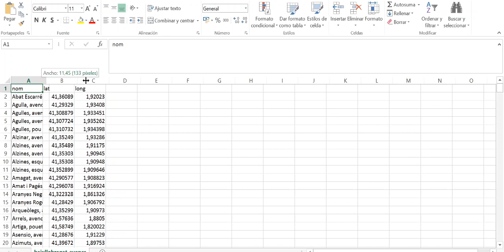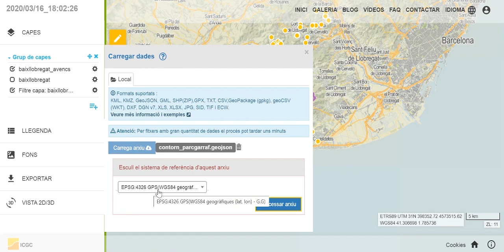Tutorial d'Instamaps 18. Operacions: filtres, intersecar i punts dins polígons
En aquest tutorial us mostrem com utilitzar tres de les operacions geomètriques que Instamaps pot realitzar: filtrar, intersecar i punts dins polígons